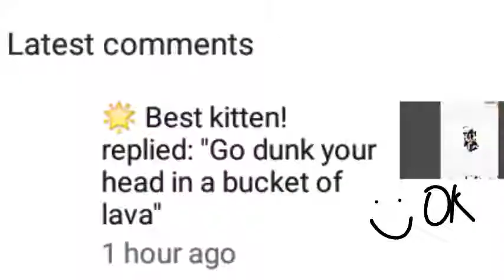Bye Lena Problems MeMe(Remake)/Ft.Angelkitten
Yushhh